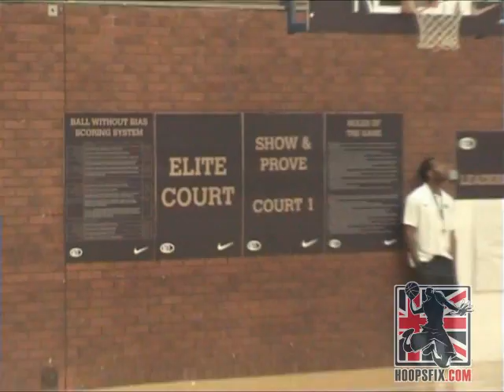Midnight Madness 2009 Portsmouth Qualifier - Tayo Ogedengbe, Alex Scotland-Williamson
Highlights from Midnight Madness 2009's Portsmouth Qualifier. Probably the strongest overrall standard of any Midnight Madness run this year, produced some nice footage :)

Hoopsfix is the biggest British basketball channel on Youtube - we travel up and down the country filming games and uploading highlights here!